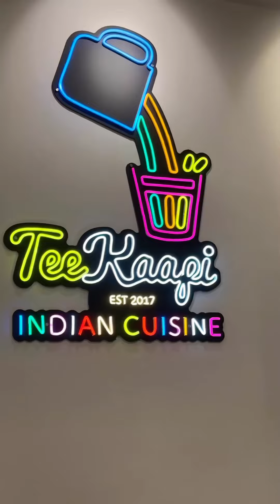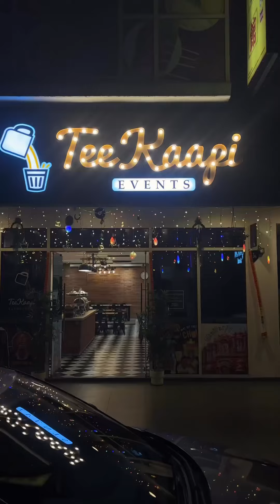Festival lunch meals celebration in malaysia